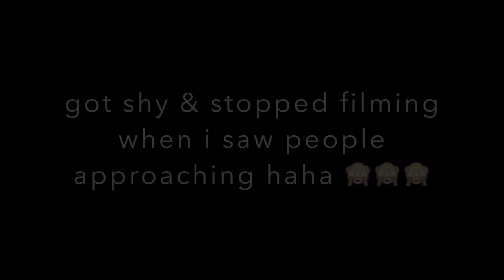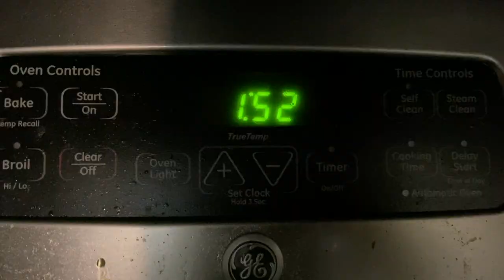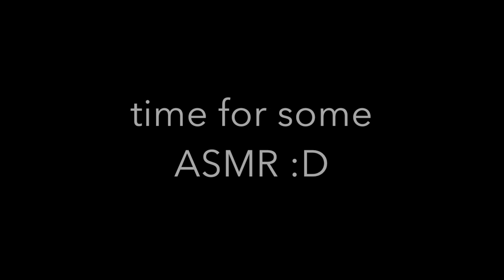4/28/20 Day 49 - Making a Vlog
Wonder what a potato does in quarantine?? Look no further!!
Hello, my name is Evelyn. After 49 days of quarantine (and with more than a month left to go), I got so bored that I thought I'd try vlogging. Join me on my adventure of going to the UPS store and eating instant noodles.
Shot on iPhone 11 and edited on iMovie like it's a middle school project.